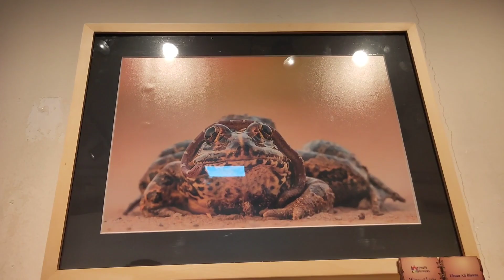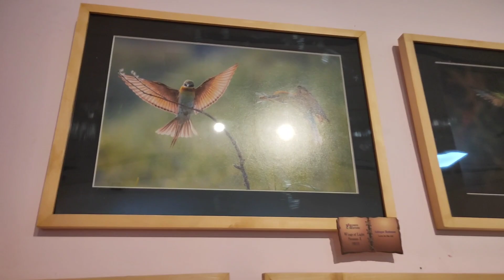Photo Affairs Present Wings of Light Session 1